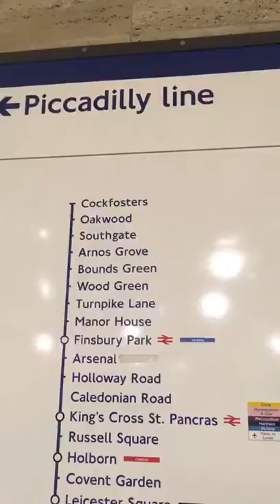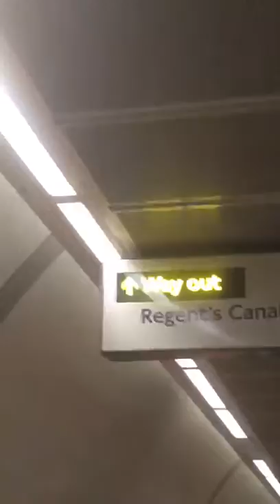Aron's Vlog, dag 2 deel 2